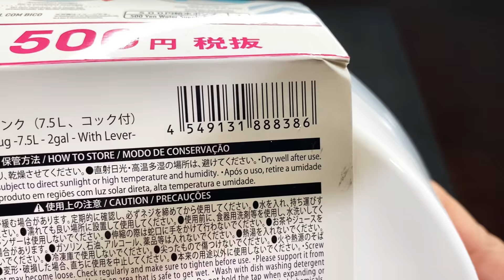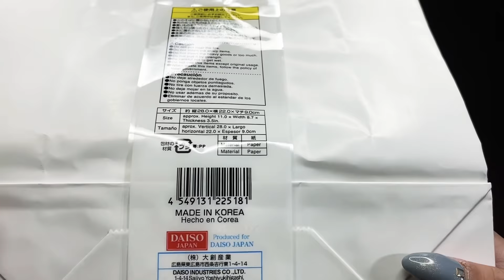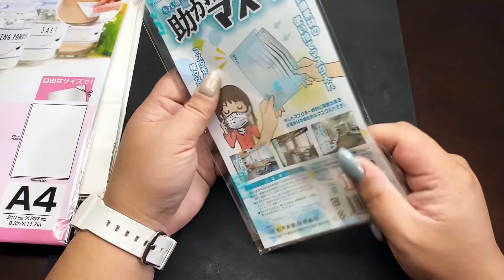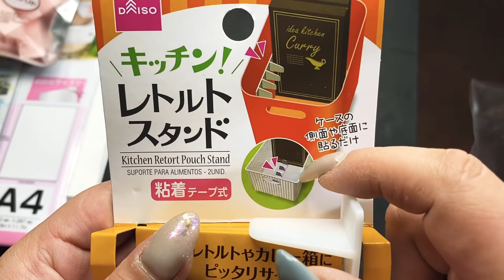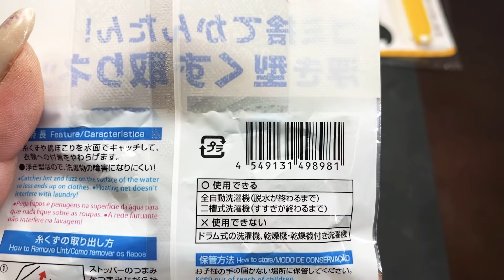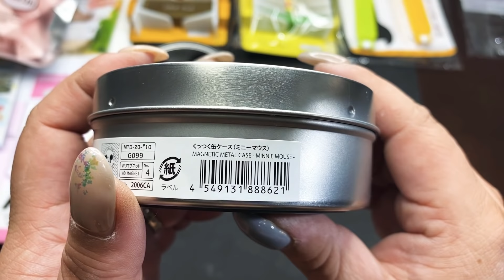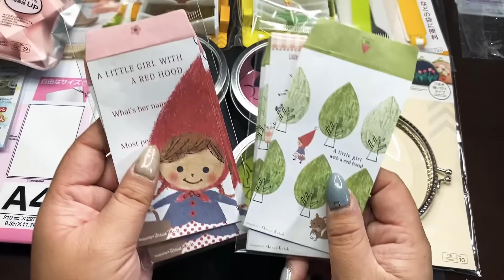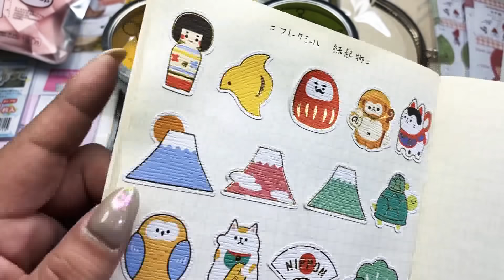ダイソー購入品♡めちゃくちゃ便利な新商品みーつけたっ！！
セリアさんの購入品をご紹介予定でしたが、予定を変えてダイソーさんの購入品をご紹介します！！

可愛い系の新商品はもちろんなんですが、便利グッズの新商品も沢山発売されていますよ★

今回も見つけた瞬間、私が二度見してしまった新商品を沢山購入してきました！！

ぜひ最後までお付き合いくださいね♡